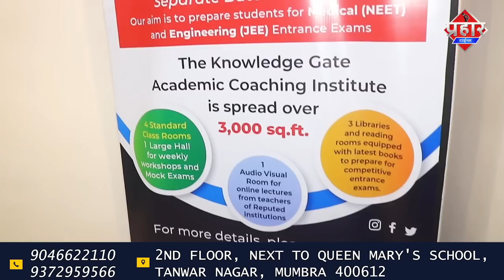मुंब्रा में सउदी सरकार के खिलाफ शिया मुसलमानों का विरोध प्रदर्शन || Islamuddin Khan || Prahar Times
मुंब्रा में सउदी सरकार के खिलाफ शिया मुसलमानों का विरोध प्रदर्शन || Islamuddin Khan

मुंब्रा के सुहाना कंपाउंड से बड़ी संख्या में आज शिया समुदाय के लोगो ने सऊदी अरब के शाशन के खिलाफ विरोध प्रदर्शन की सुहाना से ये प्रदर्शन शुरू हुआ और मित्तल के पास शिया कब्रस्तान तक जाकर वहां जलसे में तब्दील हो गया इस विरोध प्रदर्शन में लोगो के हाथों में सऊदी सरकार के खिलाफ लिखी हाथों में तख्तियां थी और नारेबाजी भी की जा रही थी दरअसल सऊदी अरब के मदीना में जन्नतुल बकी कब्रस्तान है जहां पर हजरत फ़ातिमा जेहरा की कब्र है सऊदी हुकूमत ने तोड़ा  दिया था जिसे दुबारा बनाने की मांग शिया समुदाय  की तरफ से किया जा रहा है और हर साल शिया मुस्लिम सऊदी अरब के खिलाफ विरोध प्रदर्शन करते है इसी तरह आज शिया समुदाय के धर्म गुरु मौलाना असलम रिज़वी और मौलाना शब्बीर वारसी और खास कर विरोध प्रदर्शन में अहम ओर्गनाइजर अली अब्बास और हज़ार की तादाद में मुंब्रा की सड़कों पर विरोध प्रदर्शन किया गया

बाईट,मौलाना असलम रिज़वी
बाईट, मौलाना शब्बीर वारसी